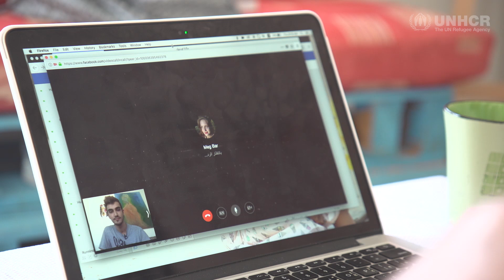Refugees Teach Arabic Through an Online Platform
Every Monday, Shadi, a Syrian in Lebanon, connects with Megan, an Italian in London. Through an online platform called “Natakalam”, he teaches her Arabic and shares with her his experience living as a refugee.